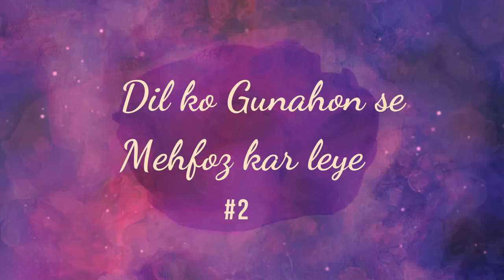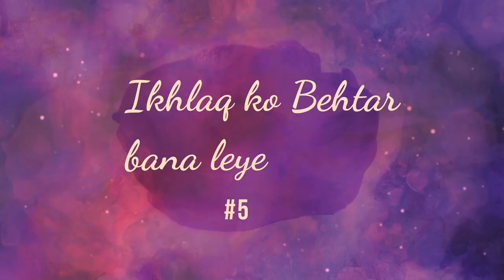Dunya aur Akhirat ke Kamyabi ka Raaz | इस जीवन में सफलता का रहस्य और उसके बाद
Dunya aur Akhirat ke Kamyabi ka Raaz
एक मुसलमान के लिए जीवन में सफलता का रहस्य